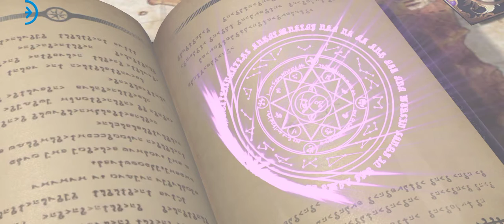TENSURA : KING OF MONSTER | GAMEPLAY